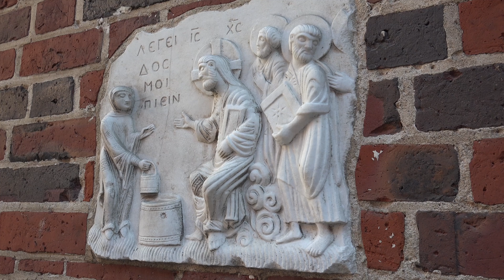Malbork Castle, Poland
The Castle of the Teutonic Order in Malbork is a 13th-century Teutonic castle and fortress located near the town of Malbork, Poland. It is the largest castle in the world measured by land area and a UNESCO World Heritage Site.

Malbork Castle remains the largest brick building in Europe.